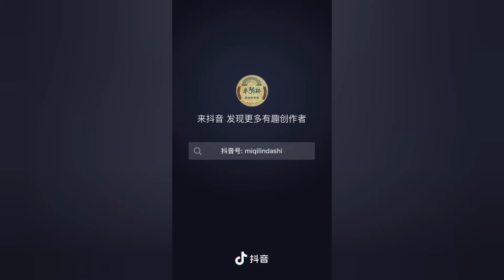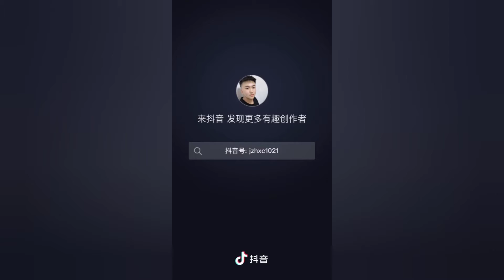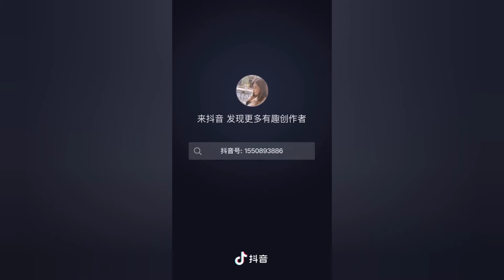IDE BIKIN TAKJIL PUASA PART 1